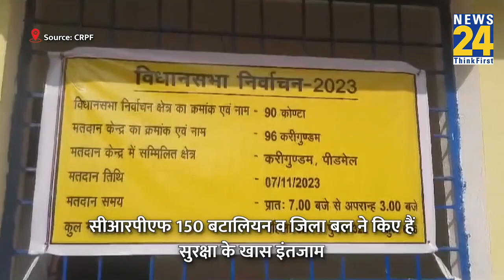Chhattisgarh: सुकमा के कारीगुंडम और पिडमेल गांव में 23 साल बाद मतदान, , सुरक्षा के कड़े हैं इंतजाम